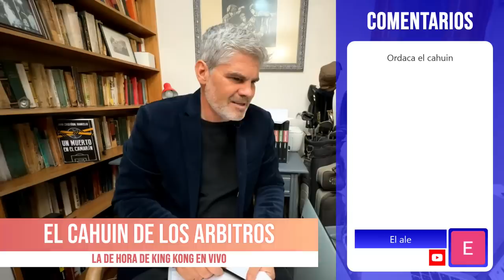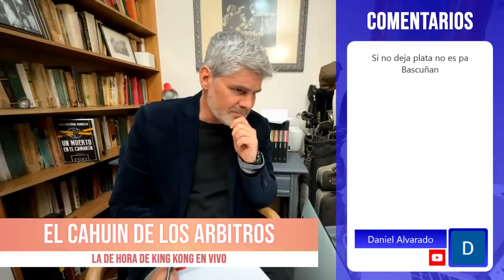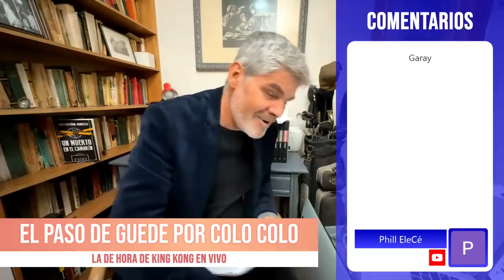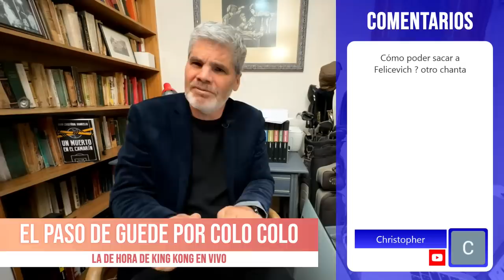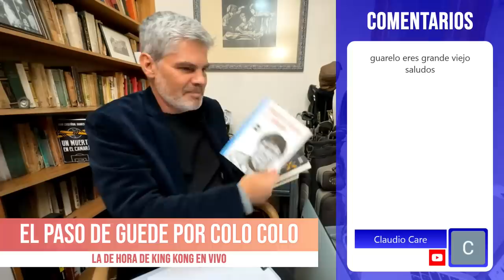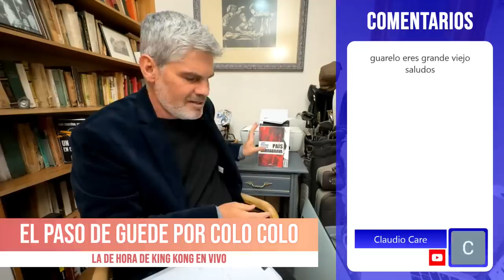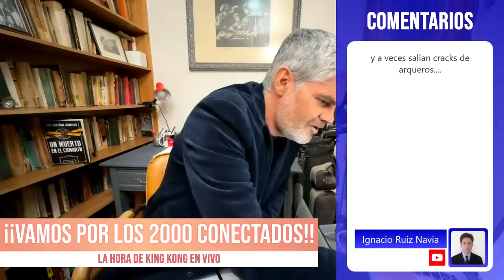La Hora De King Kong con Juan Cristóbal Guarello - Quinta Edición